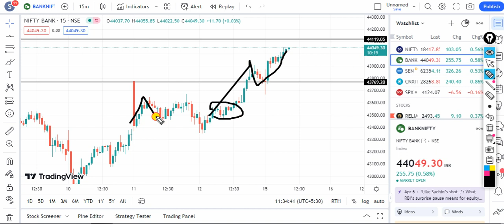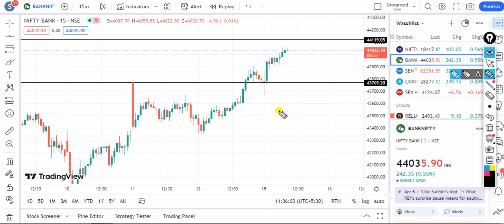Nifty Next Target/Bank Nifty Next Target/Option Trading Strategy/Option Trading Intraday Tips/Nifty